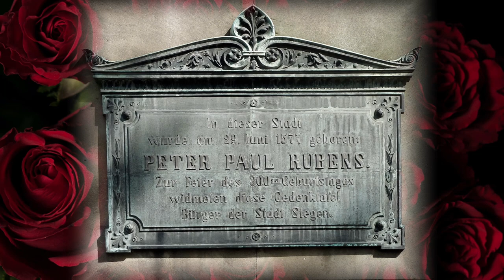Великие художники.Рубенс. «Здоровый дух в здоровом теле «.Видео Аудиокнига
Великие художники.Петер Пауль Рубенс.Видео Аудиокнига

«С веком наравне « Рубенс.»Здоровый дух в здоровом теле «И. Ненарокомова

Издательство «Молодая гвардия «1977 год